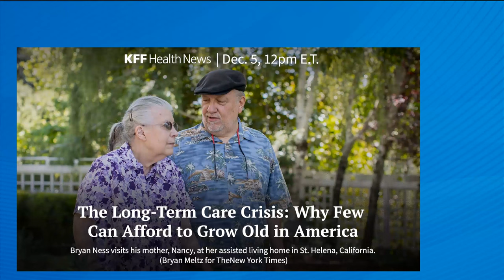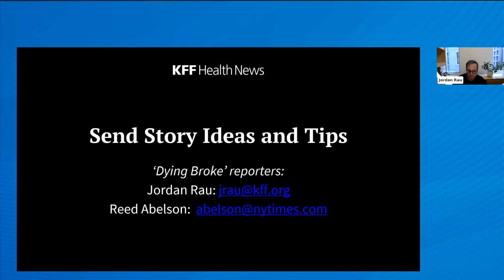The Long-Term Care Crisis—Why Few Can Afford to Grow Old in America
Hear from caregivers about the costs and complexity of long-term care

On Dec. 5, KFF Health News hosted a virtual conversation about “Dying Broke,” our joint investigation with The New York Times into America’s long-term care crisis and what can be done to mitigate its growing financial and emotional toll.

Moderator
Jordan Rau, a senior correspondent at KFF Health News and co-author of “Dying Broke,”
will moderate the conversation.

Panelists
Reed Abelson is a health care reporter at The New York Times and co-author of the “Dying Broke” series. She covers the business of health care, focusing in particular on health insurance and how financial incentives affect the delivery of medical care.

Robert Ingenito is caring for his 93-year-old father in the New York City suburbs. Robert cared for his father at home for five years, which required him to cut his work schedule to about 20 hours a week. Recently, his father’s growing care needs required Robert to move him into an assisted living facility.

Anne Tumlinson is the founder of Daughterhood, which provides support to family caregivers by connecting them to information and other members with caregiving experiences. She is also the founder and CEO of ATI Advisory and has spent the last two decades improving how America cares for its frailest, most vulnerable older adults.

Angela Jemmott, along with her siblings, is helping care for her mother in Sacramento, California, so that she can remain in her home. She also is a volunteer for Hand in Hand, a national nonprofit network of employers of nannies, housecleaners and home attendants working for dignified and respectful working conditions that benefit the employer and worker alike.

To learn more about America’s long-term care crisis, check out the Dying Broke project. Part one of the series examines America’s high long-term care costs, including how they compare to costs in other countries. Part two examines the high costs and profits of assisted living facilities. Part three looks at the shortcomings of long-term care insurance.

This event was supported in part by The John A Hartford Foundation. Rani Snyder, Vice President, Program at The John A. Hartford Foundation made introductory remarks.